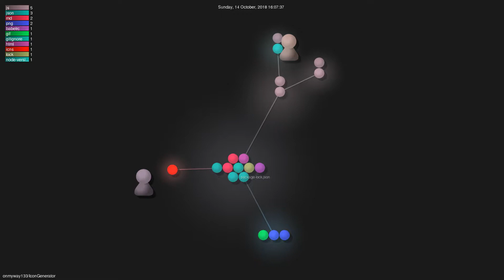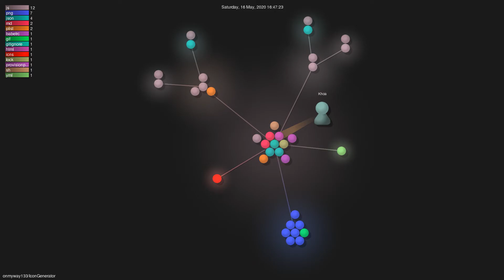onmyway133/IconGenerator - Grource visualisation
Author: onmyway133
Repo: IconGenerator

Description:
Starred: 1177
Forked: 72
Top Languages: JavaScript 97.7% | HTML 1.2% | Shell 1.1%
Total commits: 138
Initial commit: Fri Aug 25 14:07:29 2017 +0200
Total number of files: 36